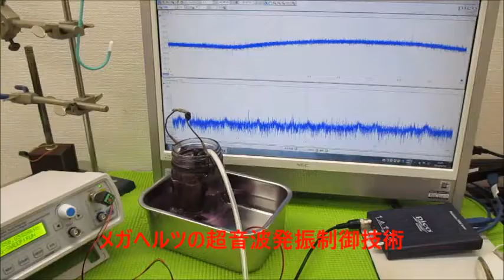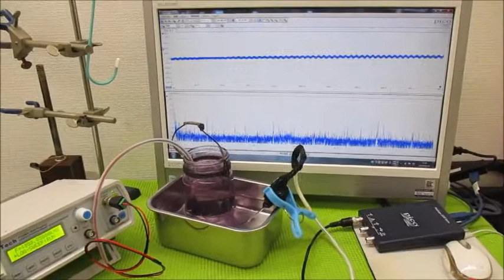オリジナル製品：超音波発振プローブを利用した超音波制御技術